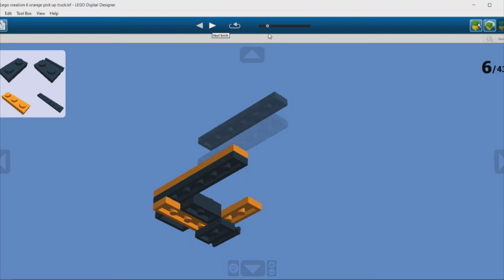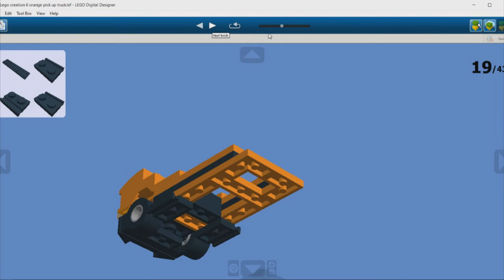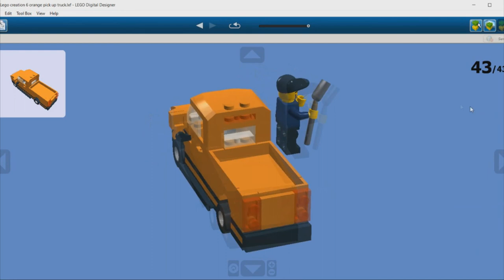LEGO Orange Pickup Truck 1 MOC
117 pieces